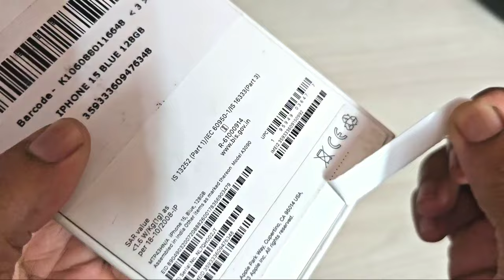iPhone 15 Blue Colour 128GB Unboxing | A16 Bionic Chip